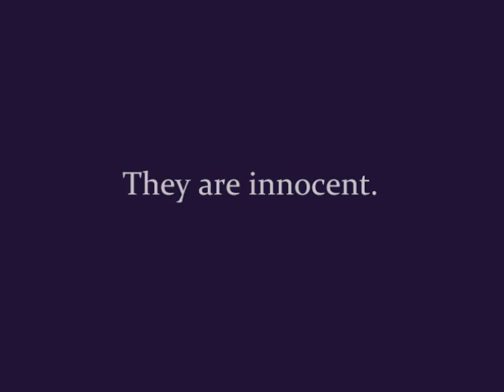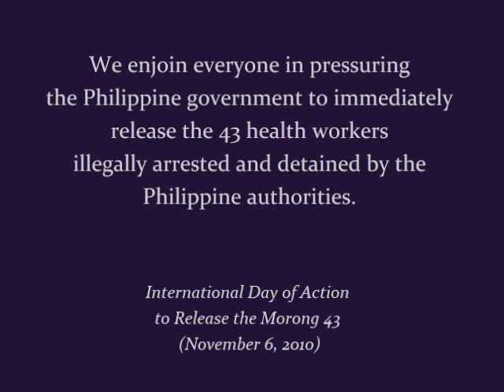FREE THE MORONG 43 NOW!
International Day of Action to Free the Morong 43 (6 Nov 2010)

The Hong Kong Campaign for Advancement of Human Rights and Peace in the Philippines (HKCAHRPP) calls on President Benigno Aquino III to make right the injustice committed against the Morong 43. The arrest, torture and continuing detention of the Morong 43 is a travesty of justice. They should be immediately released and the perpetrators of their unjust incarceration punished.